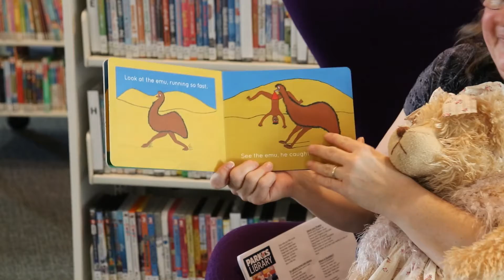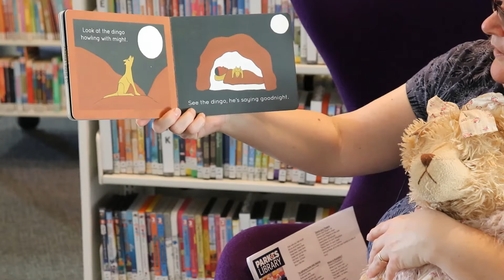rhyme time 9 9 21